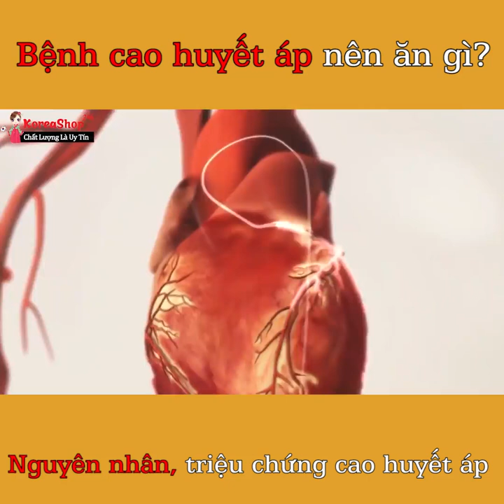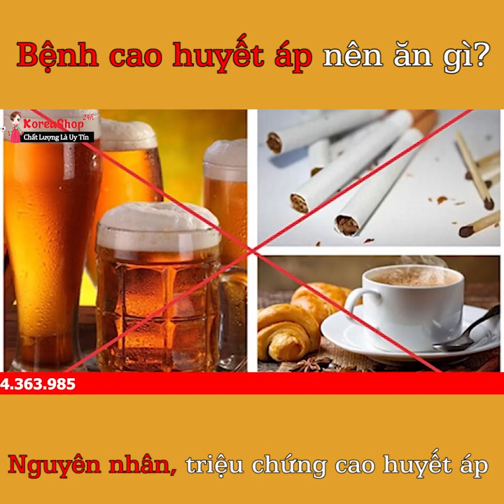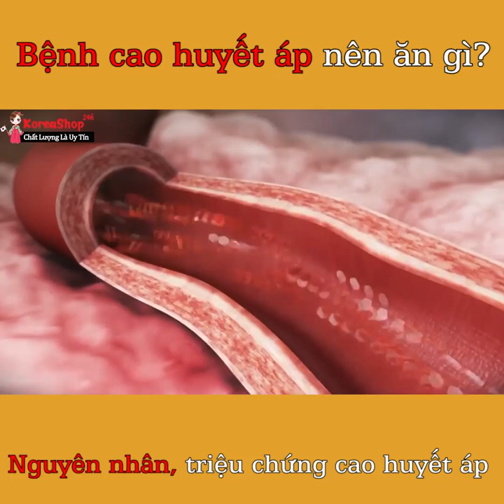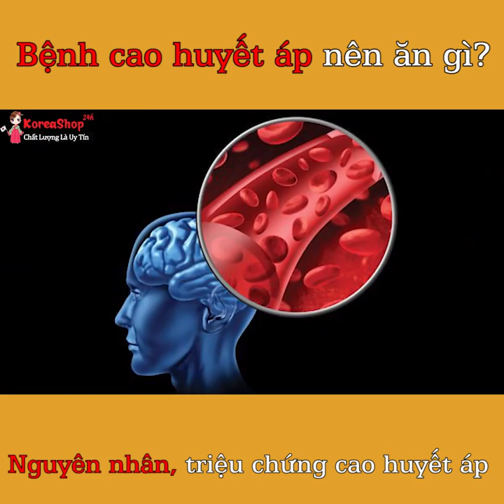Viên tinh dầu thông đỏ có chữa được Triệu Trứng Cao Huyết áp cao